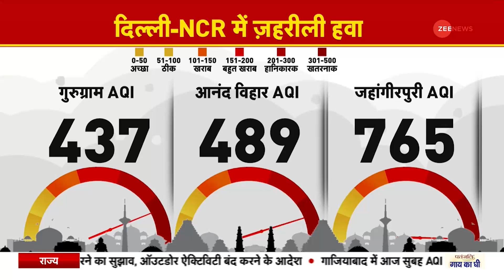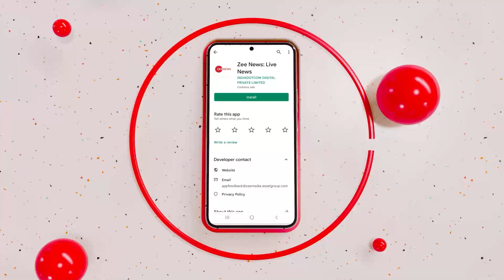Delhi Pollution: प्रदूषण को लेकर दिल्ली सरकार पर कांग्रेस का बड़ा हमला | Arvind Kejriwal | AAP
प्रदूषण को लेकर दिल्ली सरकार पर कांग्रेस ने बड़ा हमला करते हुए कहा कि दिल्ली के CM  अरविंद केजरीवाल प्रदूषण की खतरनाक स्थिति की जिम्मेदारी लेते हैं तो अब उन्हें इस्तीफा दे देना चाहिए.

Congress made a big attack on the Delhi government regarding pollution and said that if Delhi CM Arvind Kejriwal takes responsibility for the dangerous situation of pollution, then he should resign now.